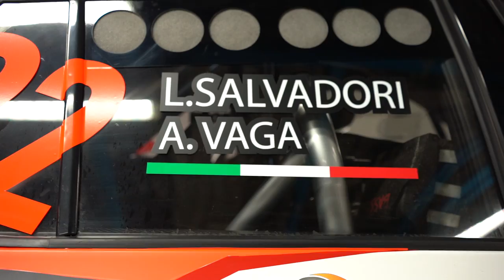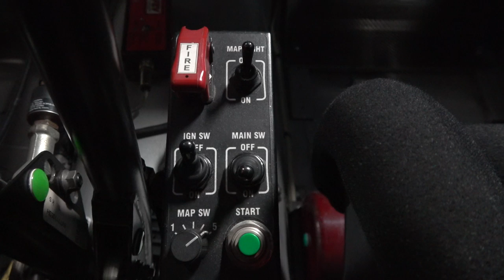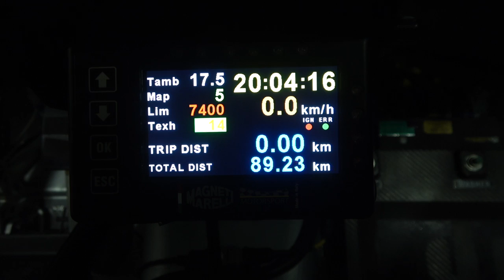LA MIA NUOVA AUTO DA RALLY! MONZA RALLY SHOW 2019 EP.1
In questo primo video sulla fantastica esperienza del rally di Monza 2019 vedremo approfonditamente il gioello che andrò ad utilizzare in questa manifestazione...una Skoda Fabia R5!
Rispetto all'anno scorso un salto in avanti pazzesco,sia come motore sia come facilità di guida...
In più vi spiegherò tutte le novità di questo Monza rally e come si svolge la manifestazione...molto diversa dalle classiche gare di velocità con solo una gara da pochi giri dove si spinge al massimo l'auto/moto ed è finita li.
Grande assente Valentino Rossi,ma di sicuro la griglia dove correrò io si è riempita di grandi campioni della specialità...sarò all'altezza?